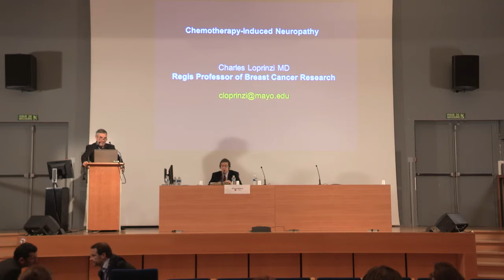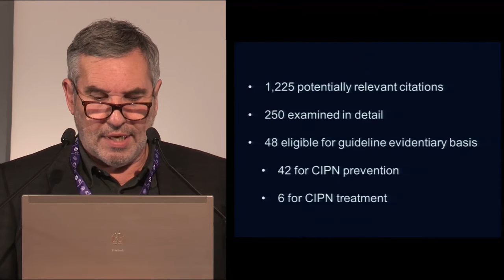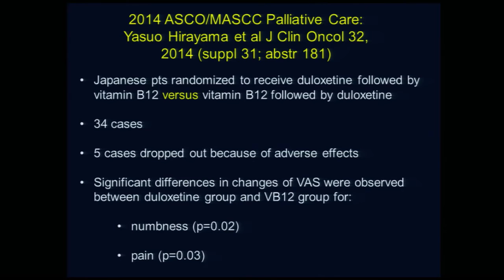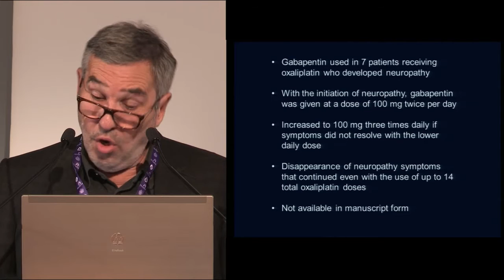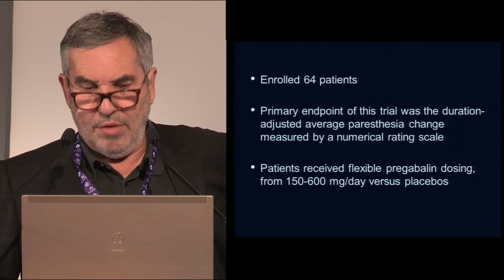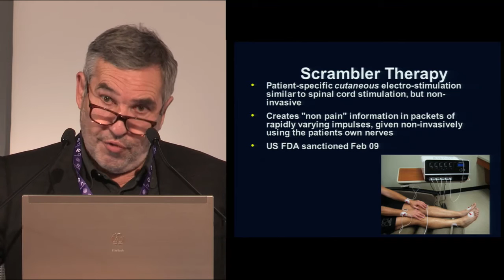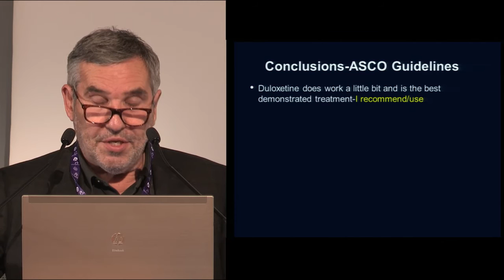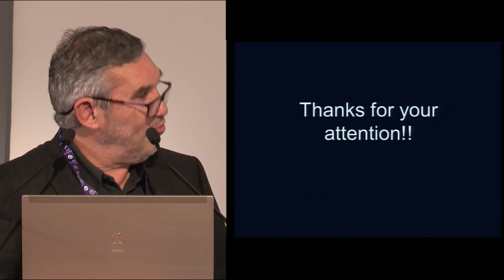Neuropathies induites par les chimiothérapies - Charles Loprinzi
- Prévention des toxicités et traitements